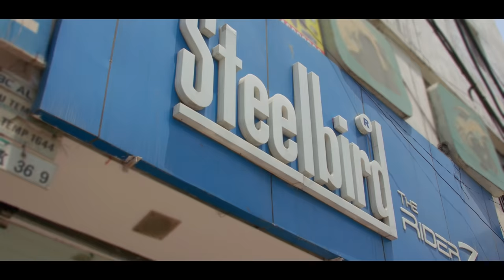Humein Fiqr Hai | Kashish Kapur & Srishti Kapur | Steelbird SBA-2 Helmet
STEEBIRD ENTERTAINMENT presents Song Video
To save lifes of INDIANS by encouraging people to wear HELMETS while riding a two-wheeler

Song name : " Humein Fiqr Hai "

Introducing:  KASHISH KAPUR  &  SRISHTI KAPUR

Lyrics & Composition : Alok & Sidhant (Season)

Mix & master :  Sameer Charegaonkar.

Language: Hindi

VIDEO BY - GSK PRODUCTIONS

CODES:
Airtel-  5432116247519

vodafone-  9532886

Idea-  9532886

Virgin-  9532886

BSNL (N)-  6669488

BSNL (W)-  6669488

Aircel-  6669488